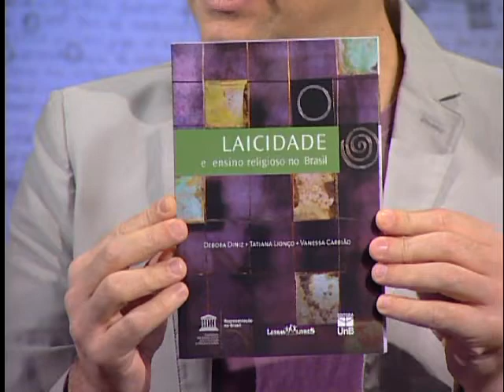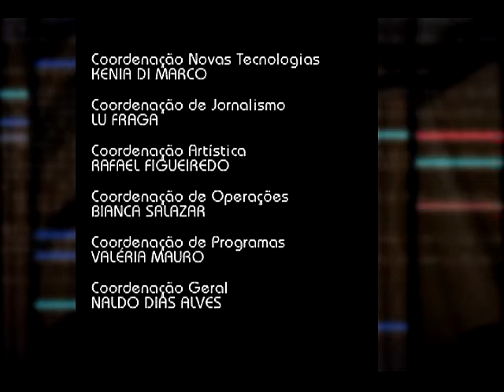Débora Diniz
Antropóloga, professora do Departamento de Serviço Social da Universidade de Brasília, pesquisadora do Instituto de Bioética, Direitos Humanos e Gênero. Débora Diniz é tema no Ciência e Letras.